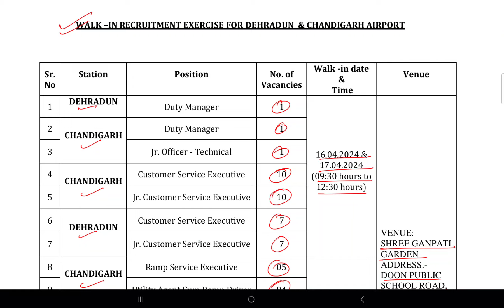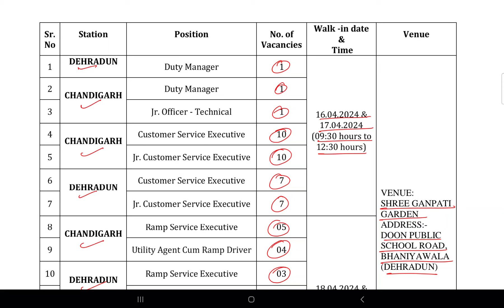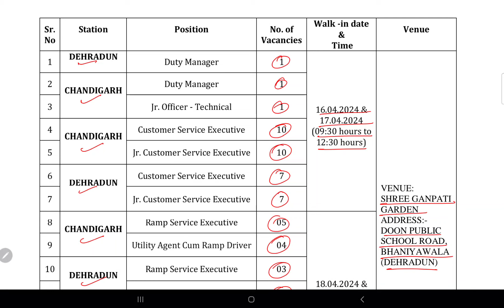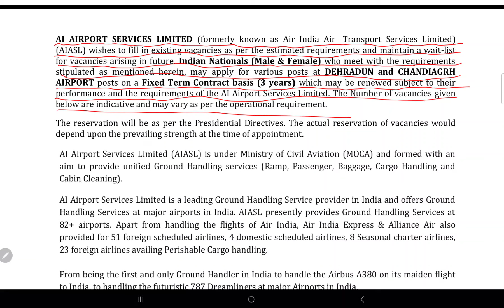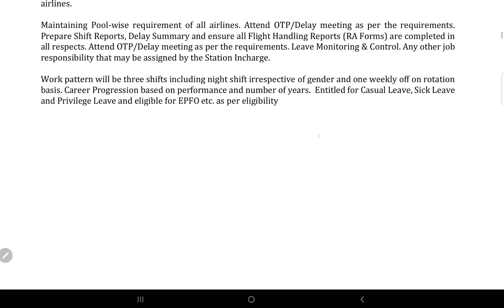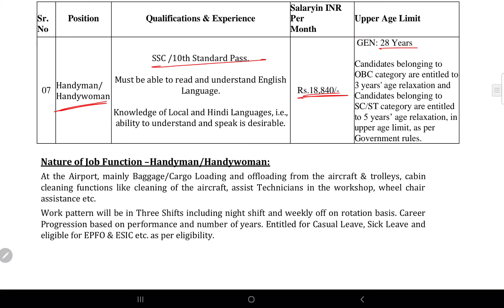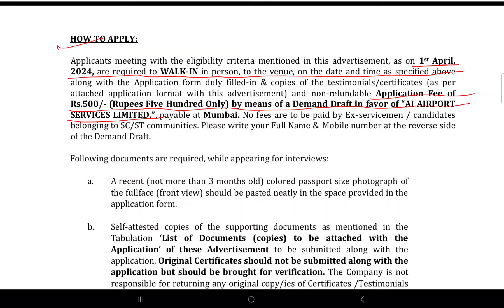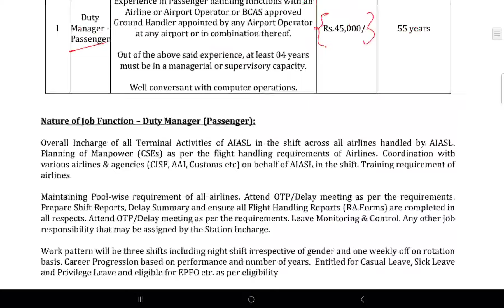AIASL Recruitment 2024 | 10th Pass & 12th Pass Eligible | Latest Job Vacancy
Aiasl recruitment 2024ai airport services limited recruitmenthandyman work in airportall india airport jobsramp service executivefree jobs informationaiasl security executive vacancyairport jobs for 12th passhow to join airport jobs after 12thLatest job 10th pass jobsGovernment job government jobsramp driverair india jobslatest jobs in ts10th based government jobsinter base jobsdegree base jobs